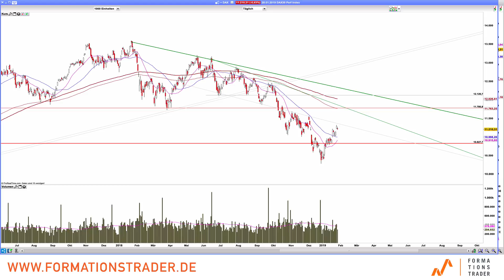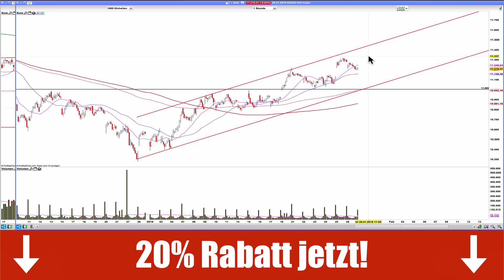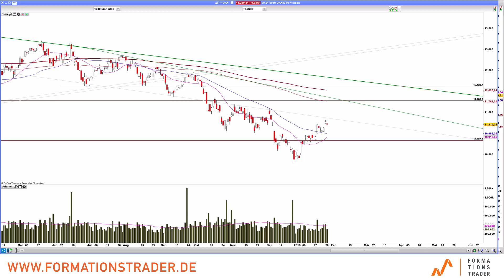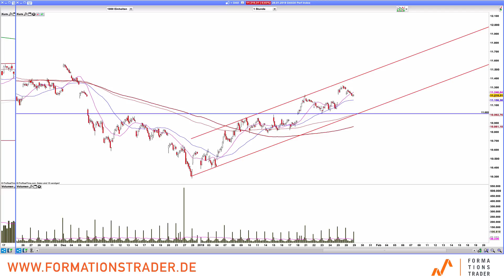Dax: Warten auf Trendumkehr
Der Dax läuft in eine starke Widerstandszone. Noch zeigen sich keine Zeichen für eine Trendumkehr. Ab wann sie sich abzeichnen könnte, ist Gegenstand der heutigen Ausgabe.

Mentor-Programms mit dem Seminar vom 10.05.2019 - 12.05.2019 in München mit 20% Nachlass bis zum 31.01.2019!